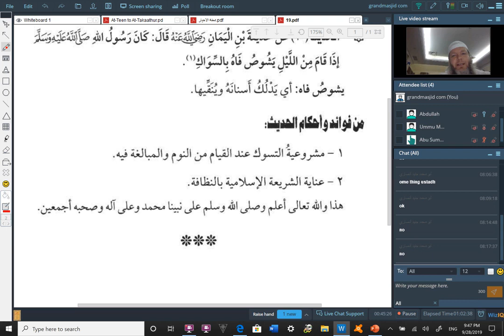Hadith 20, The Ruling on Using Siwak when Waking from Sleep